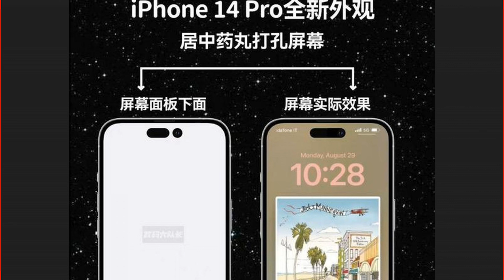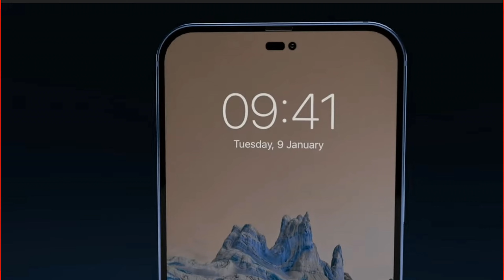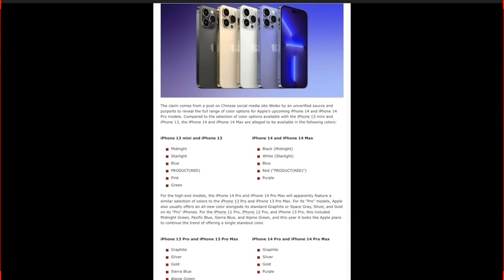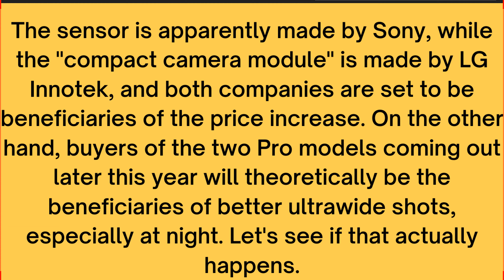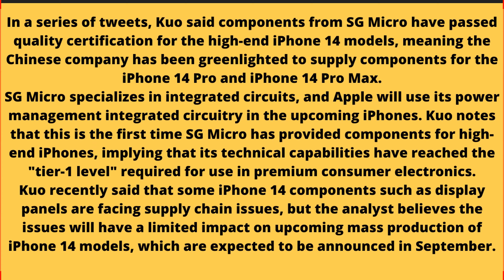iPhone 14 Pro Max - NEW VIDEO LOOK, iPhone 14 PRO First Look, iPhone 14 Pro Price in Pakistan India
UsamaSaeedIT UsamaSaeed

Topics covered in this video:

1.iPhone 14 Pro Max Release Date and Price – MORE Always on Display LEAKS!
2.iPhone 14 Pro Max - Release Date and Price Pakistan
3.iPhone 14 Pro Max - Release Date and Price  India
4.iPhone 14 Pro Launch Date and Price IN Pakistan
5.Fresh iPhone 14 Pro Leaks! Fat Dual Hole Punch, Massive 48MP Lens, Purple, & More $$